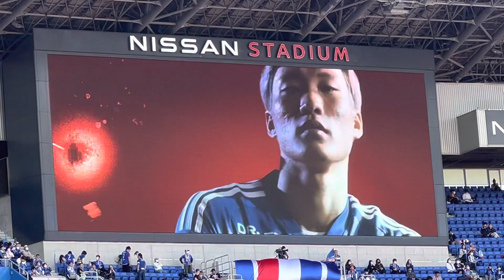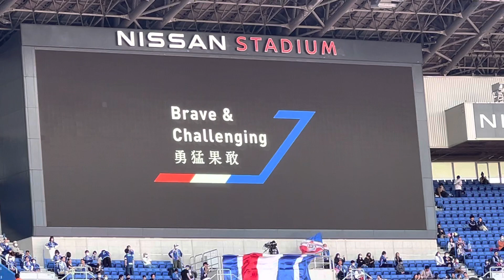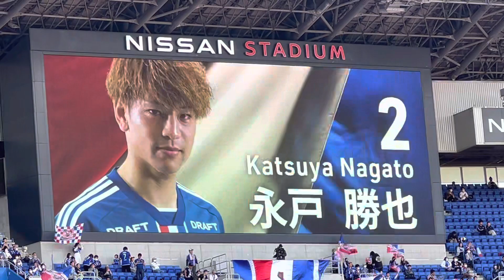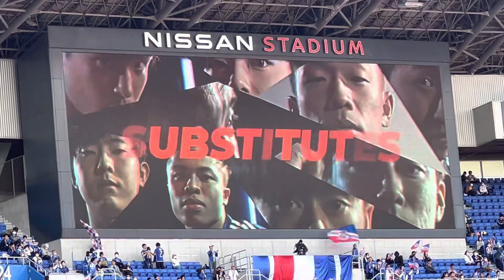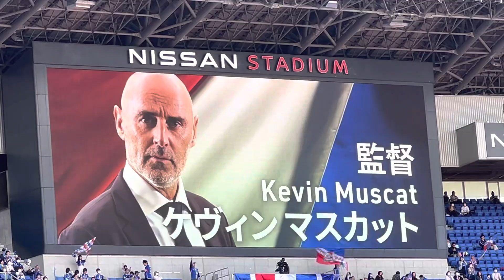横浜F・マリノス × 名古屋グランパス スタメン発表(2023.4.29)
2023/4/29＠日産スタジアム

スタメンは、
前線から、
ロペス、水沼、エウベル、
マルコス！、喜田、皓太、
永戸、角田、畠中、松原！！
GKは一森。

控えに
飯倉、エドゥアルド、ジョエル、吉尾、山根、ヤン、西村。